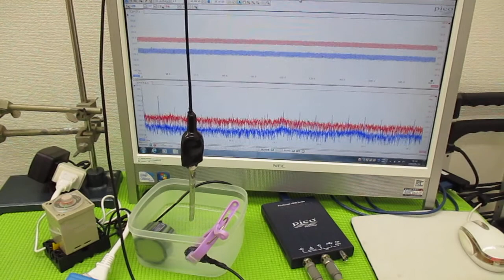超音波技術（多変量自己回帰モデルによるフィードバック解析） ultrasonic-labo